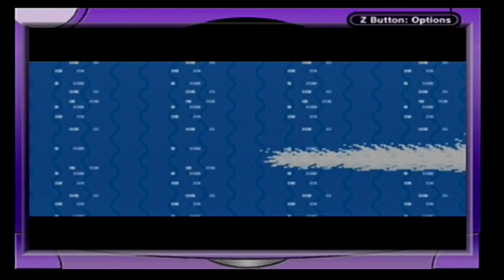Pokémon Blattgrün - Episode 45 - Ärger in der Eiskaskadenhöhle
Mit dem Buntpass, den wir von Celio erhalten haben, um auch den zweiten Edelstein für seine Vorrichtung zu finden, machen wir uns auf nach Eiland Vier. Dort treibt Team Rocket in der Eiskaskadenhöhle sein Unwesen. Lorelei, die von dieser Insel stammt, konfrontiert das Team Rocket und gemeinsam mit ihr können wir die Rüpel in die Flucht schlagen. Anschließend reisen wir weiter, denn die vielen neuen Pokémon, die wir auf den Inseln fangen können, laden dazu ein, dass wir auch unser Team noch einmal etwas verändern. Nach einer langen Suche finden wir unser erstes neues Team Mitglied...